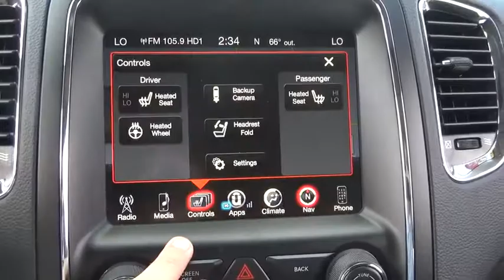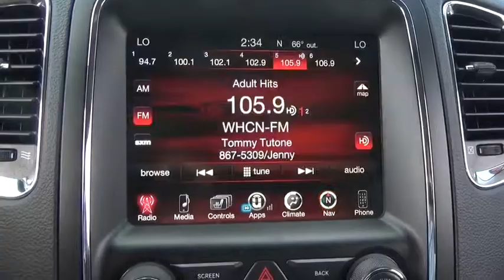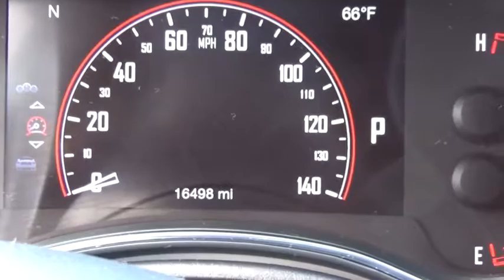2017 Dodge Durango Ellington, Manchester, Vernon, South Windsor, Tolland, CT 903209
Bolles Motors
84 West Rd

2017 DODGE DURANGO GT ALL WHEEL DRIVE, DODGE CERTIFIED, ONE OWNER, 3.6/ V6 ENGINE, NAVIGATION SYSTEM , LEATHER INTERIOR, BACK UP CAMERA, REAR PARK SENSORS. VOICE COMMAND BLUETOOTH, ACCIDENT RESPONSE SYSTEM, 8.4 TOUCH SCREEN, 3RD ROW SEATING, CLEAN NO ACCIDENT CARFAX VEHICLE HISTORY REPORT. Equipped with power group, privacy glass, heated front/ rear seats, keyless entry, 3 zone a/c, theft deterrent system, SIRIUS XM, 20' premium painted alloy wheels, heated steering wheel/ mirrors, power folding mirrors, anti lock brakes, 6 speaker sound system, steering wheel w/ audio and shifter controls, power liftgate, rear a/c and heat, driver power seat, and much more. Dodge Certified Pre-Owned means you not only get the reassurance of a 3Mo/3,000Mile Maximum Care Limited Warranty, but also up to a 7 Year 100,000-Mile Powertrain Limited Warranty, a 125-point inspection/reconditioning, 24/7 roadside assistance, rental car benefits, and a complete CARFAX vehicle history report. Come see why BOLLES MOTORS is fast becoming one of CONNECTICUTS LEADING CERTIFIED DEALERS. Located near Hartford, Bristol, New Britain, East Hartford, Enfield, and Colchester.
1ST, 2ND AND 3RD ROW HEAD AIRBAGS,3RD ROW HEAD ROOM: 37.8,3RD ROW HIP ROOM: 42.8,3RD ROW LEG ROOM: 31.5,3RD ROW SHOULDER ROOM: 50.4,4 DOOR,4-WHEEL ABS BRAKES,50-50 THIRD ROW SEAT,ABS AND DRIVELINE TRACTION CONTROL,AC POWER OUTLET: 1,ANTI-THEFT ALARM SYSTEM,AUDIO CONTROLS ON STEERING WHEEL,AUDIO SYSTEM MEMORY CARD SLOT,AUTOMATIC FRONT AIR CONDITIONING,AUXILLIARY ENGINE COOLER,BODY-COLORED BUMPERS,BODY-COLORED GRILLE,BRAKING ASSIST,BUCKET FRONT SEATS,CARGO AREA LIGHT,CARGO TIE DOWNS,CENTER CONSOLE: FULL WITH COVERED STORAGE,CLOCK: IN-RADIO DISPLAY,COIL FRONT SPRING,COIL REAR SPRING,COMPASS,CRUISE CONTROL,CRUISE CONTROLS ON STEERING WHEEL,CUPHOLDERS: FRONT AND REAR,CURB WEIGHT: 4,987 LBS.,DAYTIME RUNNING LIGHTS,DIAMETER OF TIRES: 20.0,DIGITAL AUDIO INPUT,DOOR POCKETS: DRIVER, PASSENGER AND REAR,DOOR REINFORCEMENT: SIDE-IMPACT DOOR BEAM,DRIVER AIRBAG,DRIVER AND PASSENGER HEATED-CUSHION, DRIVER AND PASSENGER HEATED-SEATBACK,DRIVER KNEE AIRBAGS,DRIVER SEAT HEAD RESTRAINT WHIPLASH PROTECTION,DRIVER SEAT MEMORY,DRIVER'S SIDE ELECTROCHROMATIC AUTO-DIMMING MIRRORS,DUAL FRONT AIR CONDITIONING ZONES,DUAL ILLUMINATED VANITY MIRRORS,DUSK SENSING HEADLIGHTS,ELECTRIC POWER STEERING,ELECTROCHROMATIC REARVIEW MIRROR,ENGINE IMMOBILIZER,EXTERNAL TEMPERATURE DISPLAY,FIXED ANTENNA,FLOOR MATS: CARPET FRONT AND REAR,FOLD FORWARD SEATBACK REAR SEATS,FOUR-WHEEL INDEPENDENT SUSPENSION,FRONT AND REAR READING LIGHTS,FRONT AND REAR SUSPENSION STABILIZER BARS,FRONT FOG/DRIVING LIGHTS,FRONT HEAD ROOM: 39.9,FRONT HIP ROOM: 57.0,FRONT LEG ROOM: 40.3,FRONT SHOULDER ROOM: 58.5,FRONT VENTILATED DISC BRAKES,FUEL CAPACITY: 24.6 GAL.,FUEL CONSUMPTION: CITY: 18 MPG,FUEL CONSUMPTION: HIGHWAY: 25 MPG,FUEL TYPE: REGULAR UNLEADED,GROSS VEHICLE WEIGHT: 6,500 LBS.,HEAD RESTRAINT WHIPLASH PROTECTION WITH PASSENGER SEAT,HEADLIGHTS OFF AUTO DELAY,HEATED DRIVER MIRROR,HEATED PASSENGER MIRROR,HEATED STEERING WHEEL,INDEPENDENT FRONT SUSPENSION CLASSIFICATION,INDEPENDENT REAR SUSPENSION,INSTRUMENTATION: LOW FUEL LEVEL,INTERIOR AIR FILTRATION,LEATHER SEAT UPHOLSTERY,LEATHER SHIFT KNOB TRIM,LEATHER/METAL-LOOK STEERING WHEEL TRIM,LEFT REAR PASSENGER DOOR TYPE: CONVENTIONAL,MANUAL CHILD SAFETY LOCKS,MANUFACTURER'S 0-60MPH ACCELERATION TIME (SECONDS): 8.2 S,MAX CARGO CAPACITY: 84 CU.FT.,MEMORIZED SETTINGS FOR 2 DRIVERS,MEMORIZED SETTINGS INCLUDING AUDIO,MEMORIZED SETTINGS INCLUDING DOOR MIRROR(S),MULTI-LINK REAR SUSPENSION,OVERALL HEIGHT: 70.9,OVERALL LENGTH: 201.2,OVERALL WIDTH: 75.8,OVERHEAD CONSOLE: MINI WITH STORAGE,PAINTED ALUMINUM RIMS,PASSENGER AIRBAG,PERMANENT LOCKING HUBS,POWER REMOTE DRIVER MIRROR ADJUSTMENT,POWER REMOTE PASSENGER MIRROR ADJUSTMENT,POWER WINDOWS,PRIVACY GLASS: DEEP,RADIO DATA SYSTEM,REAR AIR CONDITIONING WITH SEPARATE CONTROLS,REAR CENTER SEATBELT: 3-POINT BELT,REAR COLLISION MITIGATION,REAR DOOR TYPE: LIFTGATE,REAR HEAD ROOM: 39.8,REAR HEAT DUCTS WITH SEPARATE CONTROLS,REAR HIP ROOM: 56.0,REAR LEG ROOM: 38.6,REAR SEATS CENTER ARMREST,REAR SHOULDER ROOM: 58.3,REAR STABILIZER BAR: REGULAR,REAR VIEW CAMERA,REGULAR FRONT STABILIZER BAR,REMOTE ACTIVATED EXTERIOR ENTRY LIGHTS,REMOTE ENGINE START,REMOTE POWER DOOR LOCKS,REMOTE WINDOW OPERATION,RIGHT REAR PASSENGER DOOR TYPE: CONVENTIONAL,SEATBACK STORAGE: 2,SEATBELT PRETENSIONERS: FRONT,SHORT AND LONG ARM FRONT SUSPENSION,SIDE AIRBAG,SIMULATED WOOD DASH